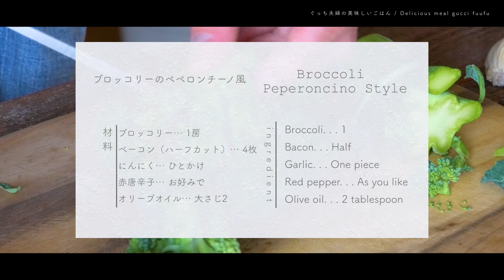簡単！炒めるだけ！「ブロッコリーのペペロンチーノ風」の作り方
今日は「ブロッコリーのペペロンチーノ風」。

簡単に作れて美味しいくて人気レシピを紹介しています！
料理動画で作り方を確認できるので、初心者の方でも
安心して美味しい料理を作ることができますよ〜！

朝ごはん/昼ごはん/晩ごはんお好きな時に作ってみてくださいね！
作り置きにしてお弁当の具材にしてもいいですね！

【材料】

難易度：★☆☆

ブロッコリー…一房
ベーコン（ハーフカット）…4枚
にんにく…ひとかけ
赤唐辛子…お好みで

【作り方】

1, ブロッコリーは小房に切る。にんにくはみじんぎりに、ベーコンは短冊切りに。
2, ブロッコリーはさっと洗い、耐熱皿に入れてラップをし、電子レンジ600Wで3-4分加熱。（茎を触って少し柔らかいくらいまで）
3, フライパンにオリーブオイル、にんにく、お好みで赤唐辛子を入れ弱火で加熱する。
4, にんにくの香りが出てきたところで中火にし、ベーコンを炒める。ブロッコリーをさっと炒め合わせ、全体が馴染んだら器に盛る。

【Ingredients】

Level: ★☆☆

Broccoli ... Ichibun
Bacon (half cut) ... 4 pieces
Garlic ... one piece
Red pepper ... if you like

【Instructions】

1, Broccoli cut into small cells. Garlic is minced and bacon is cut into strips.
2. Wash the broccoli quickly, put it in a baking dish, wrap it, and heat in a microwave oven at 600W for 3-4 minutes. (Touch the stem and it's a little soft)
3. Add olive oil, garlic, and red pepper if you like in a frying pan and heat over low heat.
4. When the garlic scent comes out, heat over medium heat and fry the bacon. Fry the broccoli and mix in the bowl when the whole is familiar.

☆動画内でよく使う調理器具
包丁メイン(Zwilling Sellmax MD67 200m)：
包丁ペティ(Zwilling Sellmax MD67 130m)：